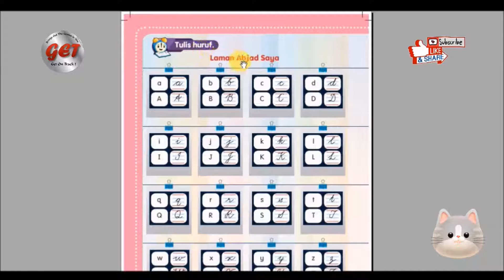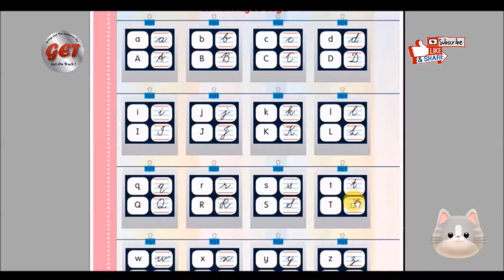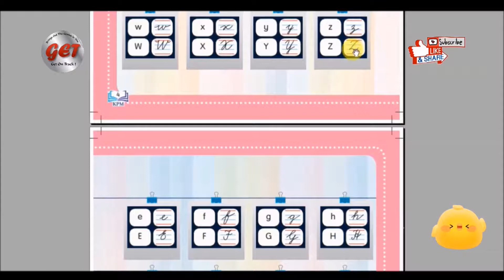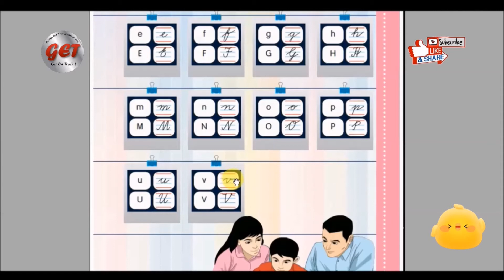Buku Teks SJKC Tahun 3 m.s. 1 ke 5. 华小3年级马来文课本， 第1至5页课文朗读。